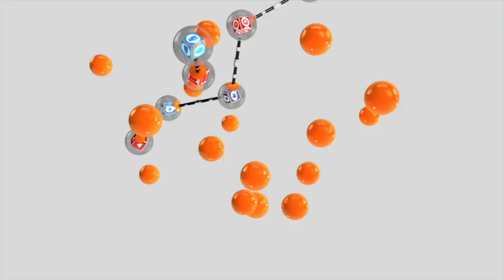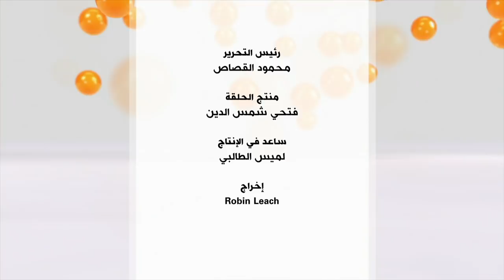ما دلالات أول مظاهرات مناهضة لـ السيسي تشهدها مصر؟ ميدان_التحرير/ برنامج نقطة حوار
تظاهر مصريون في عدة محافظات، الجمعة 20 من سبتمبر/أيلول، استجابة لدعوة المقاول والممثل المصري، محمد علي، في مشهد لم يعتاده المصريون منذ سنوات.

محاور حلقة يوم الاثنين 23 سبتمبر قدمها محمد عبد الحميد:

ما دلالات المظاهرات الأخيرة التي شهدتها مصر؟
كيف ترون تعامل السلطات الأمنية مع المتظاهرين؟
هل تتوقعون زيادة رقعة التظاهر أم انحسارها؟
وما خيارات النظام المصري حال زيادة أو استمرار التظاهرات؟